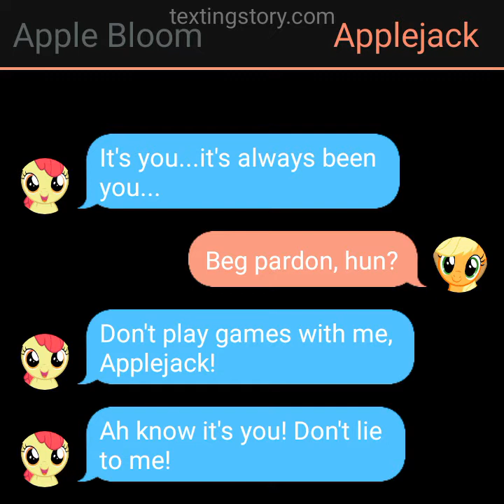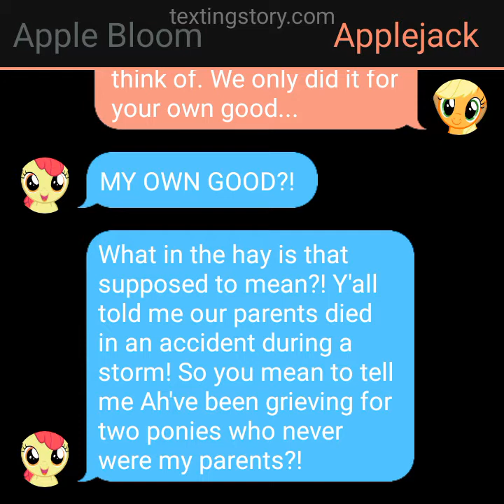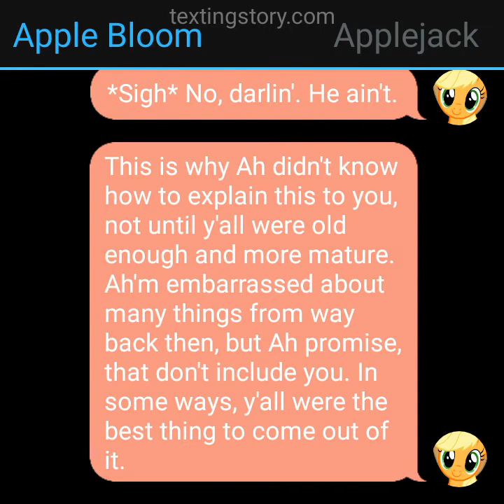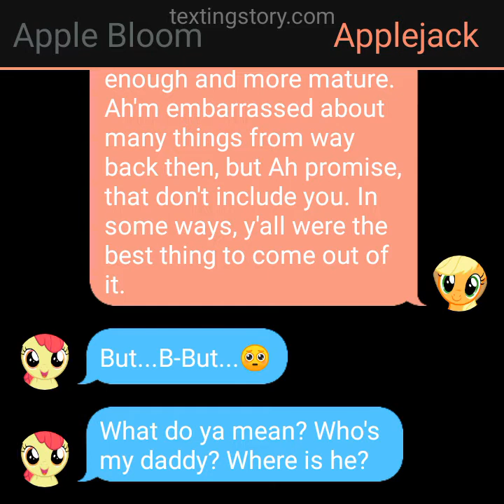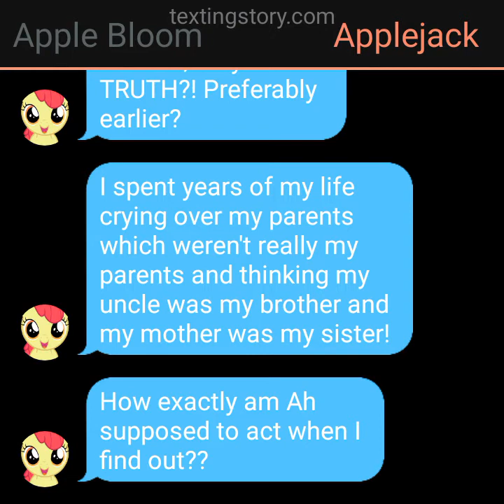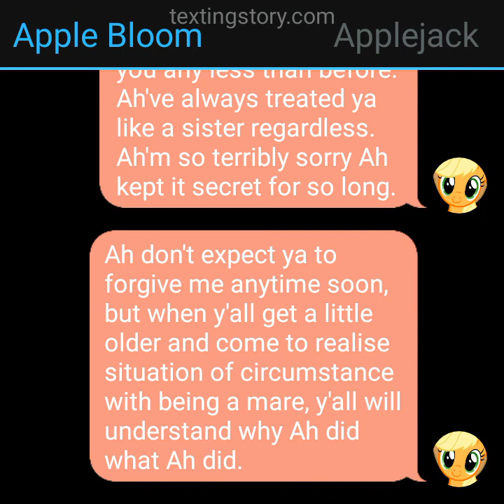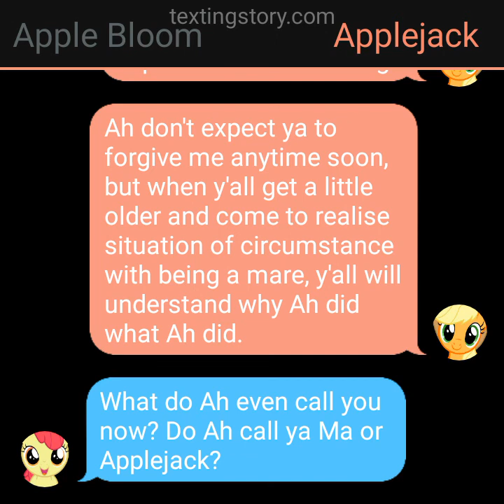MLP Text Story - Apple Bloom finds out who her REAL parents are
This was a popular topic in the very early seasons of MLP. A debate which lead to many weird conclusions, even reaching the southern stereotype of incest. This story is a little bit different. - FR

STORY DESCRIPTION

Apple Bloom thought she knew who her parents were and her family relationships to everyone, up until she makes a startling and highly upsetting discovery that reveals the true identity of her parents. In an effort to find answers, she confronts Applejack and demands the truth. Can she handle it?